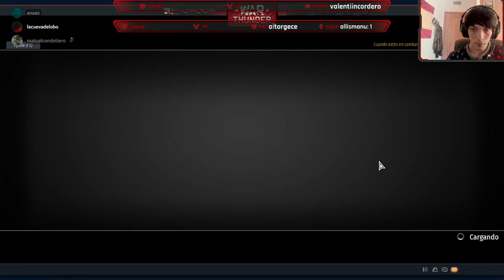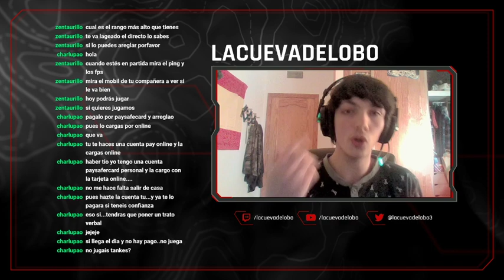La Musica Se Queda En Casa 17 (2) [Coronavirus]